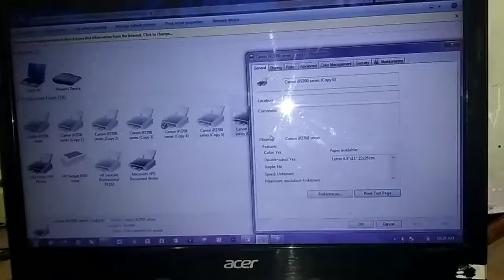Cara Memperbaiki Printer Canon 2770 Paper Jam/blink 3x